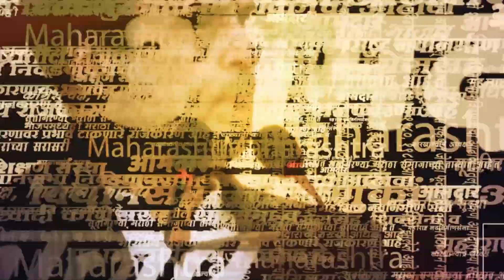चिखलीकरांचे अशोक चव्हाणांना खुले आव्हान, भाजप प्रवेशावरूनही डिवचलं | Prataprao Chikhalikar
चिखलीकरांचे अशोक चव्हाणांना खुले आव्हान, भाजप प्रवेशावरूनही डिवचलं | Prataprao Chikhalikar | Ashok Chavan

भाजप खासदार प्रतापराव चिखलीकरांनी पुन्हा एकदा काँग्रेस नेते अशोक चव्हाण यांना डिवचले आहे. अशोक चव्हाण भाजपमध्ये प्रवेश करणार की नाही याबाबत त्यांनी खुलासा करावा, असे चिखलीकरांनी म्हटले आहे.

(AN_SM_1223)